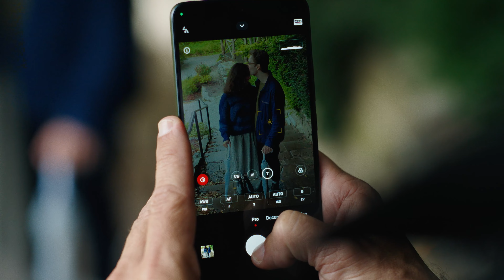Dan Rubin'in Deneyimi | Xiaomi 13T Serisi